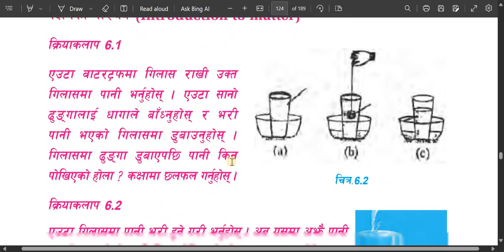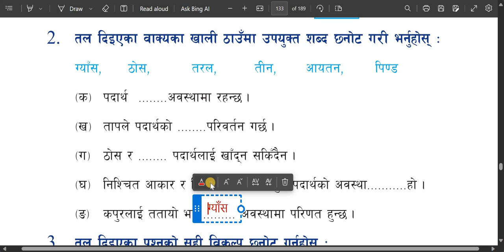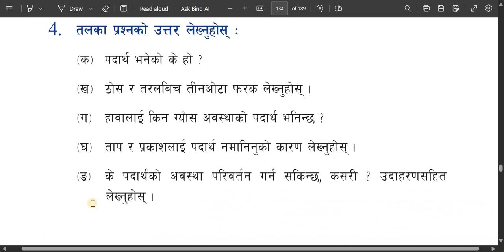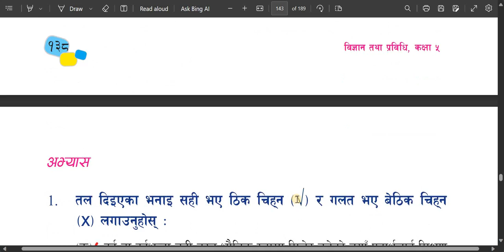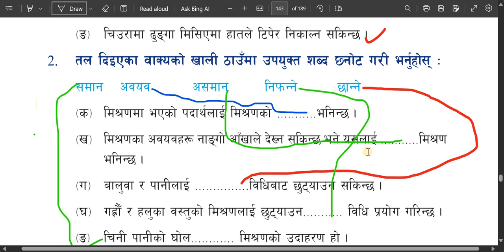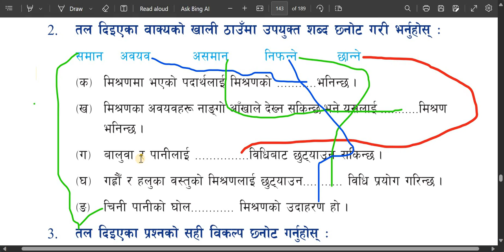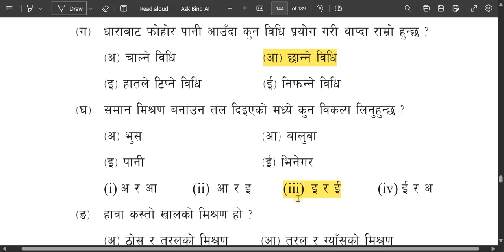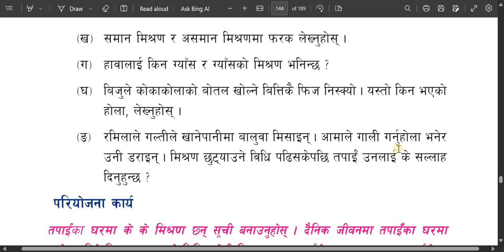class 5 science unit 6 Matter/grade 5 science Matter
class 5 science and technology unit 6 Matter